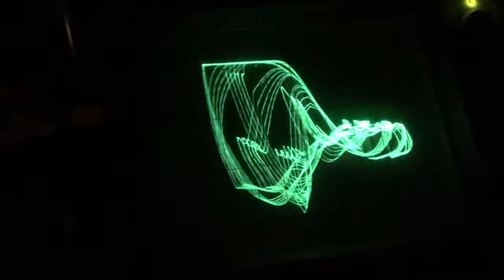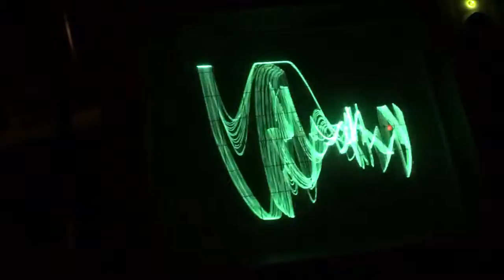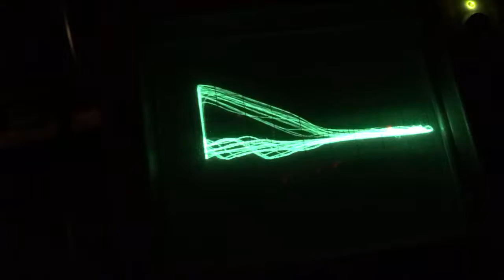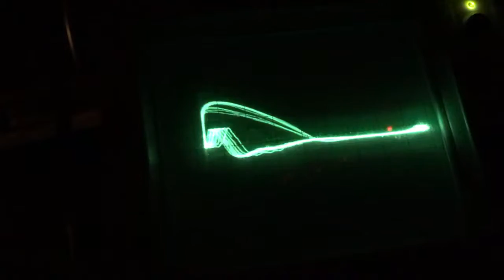Synthi visual oscillations 1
noodling with EMS synthi AKS and watching X-Y axis oscillations.